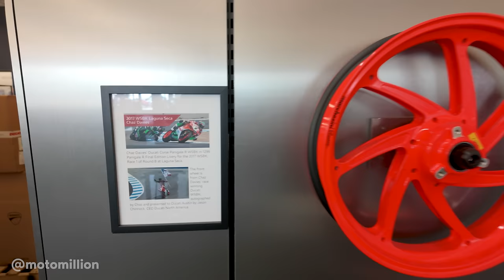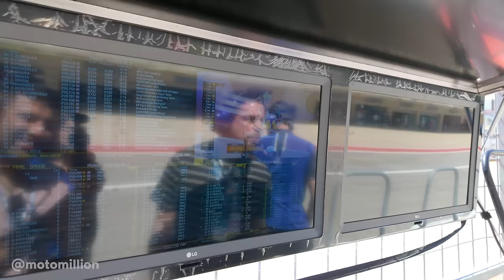Inside LOOK at MotoGP of Americas at Austin Texas | VLOG003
We got to go to the Austin MotoGP, and it was a complete success!

All in all, it was a joy to attend, and we highly recommend you guys to take the trip to next years Austin GP, if you have the chance.

Motomillion is an online motorcycle boutique, and we love what we do.  It is who we are. We, just like you, are riders and avid motorcycle enthusiasts. Our goal is to present you only the highest quality products to express your individuality through your passion for motorcycles, while providing you the greatest personal online shopping experience. Our founder, Mani's passion for motorcycles is what started it all.  His stories are forged with the memories of the great 500cc GP races of the 1990s and make their way to the modern day.

No matter the year, make, or model, we truly believe that every enthusiast out there deserves the best and we are here to help.